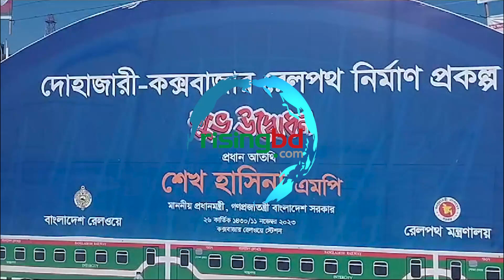কক্সবাজারে প্রধানমন্ত্রী | Prime Minister | Sheikh Hasina | RisingBD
কক্সবাজারে প্রধানমন্ত্রী...